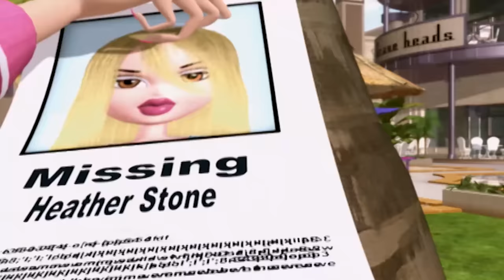Skeletons in the Closet | Bratz Series Full Episode